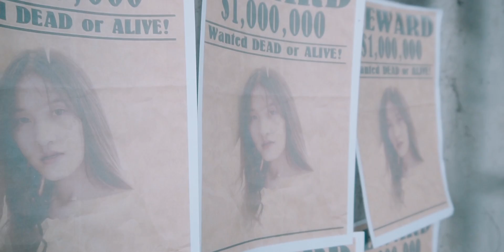TEASER MV ลืมไม่ลง - Bx xM (Official)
เรื่องราวของป้อง(ซืออี้) และหน่วย CBS หน่วยที่สร้างขึ้นมาเพื่อปฏิบัติการไล่ล่า แนน(นาเดีย) โดยเฉพาะ
เพราะแนนเปนอาชญากรหัวใจของพวกเขาทั้งหมด แต่จะเกิดอะไรขึ้นเมื่อหน่วย CBS มีภารกิจตามไล่จับ
แนนโดยมีค่าหัวสูงถึง 1,000,000 US ทุกอย่างคงจะไม่ยากถ้าหากป้องลืมแนนได้หมดทั้งใจแล้ว
แต่มันดันไม่เป็นตามนั้น ความรู้สึกที่มันยังคงอยู่ในใจของป้อง ภาพของแนนที่ยังไม่เคยเลื่อนหายไป
ป้องจะทำยังไงกับภารกิจในครั้งนี้ จะต้องจับเป็น หรือ จับตาย รอติดตามกันได้ใน
ผลงาน Music Video ลืมไม่ลง - BxxM ผลงาน Single ล่าสุดจาก BxxM หรือ Bottham นั้นเอง
16 มีนาคมนี้ รอติดตามรับชม Music Video ตัวเต็มกันได้ที่ชาแนล Pomthani Channel

Title : ลืมไม่ลง
Artist : Bx xM
Lyrics : BOTTHAM (BOOM)
Mixed and Mastered by future r

เนื้อเพลง ลืมไม่ลง

*ลืม ก็ลืม ไม่ลง
ใจหนึ่งใจ และคนทั้งคน
จะให้ลืมก็ ลืมไม่ลง
ฉันยังคง ร้องไห้งอแง

 จะให้ลืม ได้ไง
ก็รักเธอ ไปแล้วทั้งใจ
คิดถึงเธอ แทบทนไม่ไหว
ไม่รู้ เธอไปอยู่ที่ไหน

ขอโทษทีได้ไหม ที่ฉันทำตัวไม่ค่อยดี
ขอโอกาสให้ฉัน อีกครั้ง ได้ไหม นะBaby
คิดถึงเธออีกแล้ว แต่ก็ไม่รู้ทำไงดี
คิดถึงตอนมีเธอ แต่ว่าตอนนี้คงไม่มี

แค่อยากให้เธอนั้นได้รู้เอาไว้
ว่าใจฉันนั้น มีแค่เธอ
ทุกคืนยังคงพร่ำเพ้อ ในใจ ฉันยัง เฝ้าฝัน ละเมอ
เพียงแค่อยากจะเจอ oh my baby girl
เวลาไม่ได้เจอ ฉันยังคิดถึงเธอ

baby by my side
อยากให้เธอกลับมารักกันจะได้ไหม
ไม่มีเธอ วันนี้
บอกเลยตรงๆ ว่าฉันคงทนไม่ไหว

ยังรอเธอที่เดิม ยังรอเธออยู่ทุกวัน
รอตรงมุมเดิมๆ ที่เราเคยมองพระจันทร์

ยังจำเธอได้เสมอ ก็เพราะว่าเธอ
อยู่ในความฝัน ของฉัน   ยังมีเธออยู่ตรงนั้น
ในความทรงจำ ของฉัน
เจ็บปวด มากขึ้นทุกวัน
อยากย้อนเวลากลับหลัง
กลับไปยืนอยู่ที่ตรงนั้น อีกครั้ง

พอจะเป็นไปได้ไหม ไม่รู้ว่าจะวันไหน
ที่เราจะได้พบกัน

แค่กลัวว่ามันจะสาย ไม่มีเธอไม่มีจุดหมาย
ขาดเธอไป จะเป็น จะตาย

ฉันแค่อยากจะรู้ เธอคิดถึงกันบ้างไหม
คิดไปเองอยู่ทุกที ว่าเธอยังไม่ไปไหน